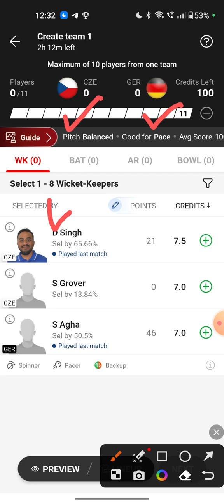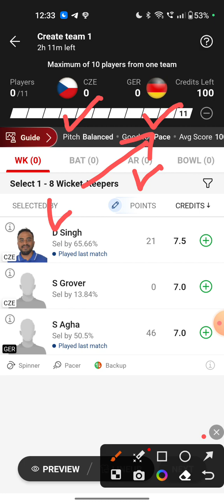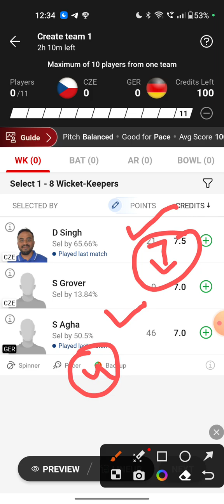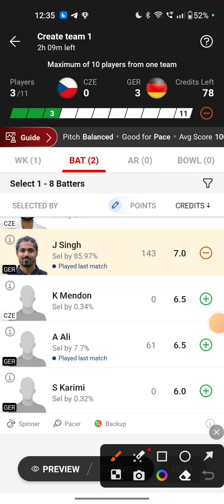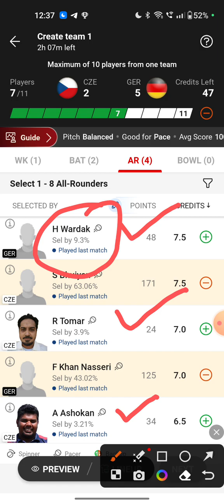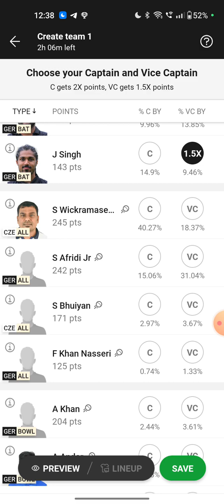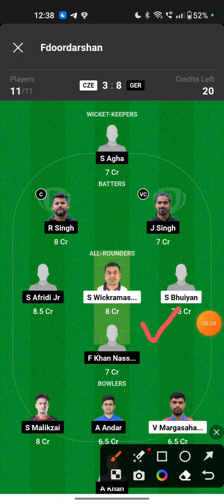CZE vs GER dream11 prediction , CZE vs GER dream11 prediction today match , CZE vs GER dream11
Get ready for the exciting cricket match between CZE vs GER ! In this Dream11 prediction video, we analyze the players' recent form, pitch conditions, team dynamics, and key player matchups to help you create a winning fantasy cricket team. Our expert insights and strategies will give you an edge in the Dream11 game. Stay ahead of the competition with our in-depth analysis and make informed decisions for your fantasy team. Don't miss out on the action – watch our video and dominate the Dream11 leaderboard! Good luck with your Dream11 selections!

fantasy cricket guru dream11 prediction today
cricinformer
cricinformer dream11 prediction today
anurag dwivedi
anurag dwivedi dream11
anurag dwivedi dream11 prediction today
dream11 prediction
fantasy cricket
dream11
fantasy cricket

cze vs ger dream11 prediction today match

"Explore the thrilling world of Fantasy Cricket with our latest video! Dive into the strategies, player picks, and expert tips that can lead you to victory in your Fantasy Cricket league. Learn how to build the ultimate dream team, analyze player performances, and make insightful decisions that will set you apart from the competition. Whether you're a seasoned player or new to the game, this video is your ultimate guide to dominating the world of Fantasy Cricket. Watch now and gear up to turn your cricket knowledge into Fantasy triumphs!"